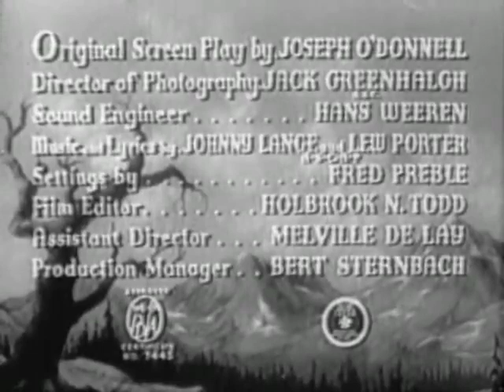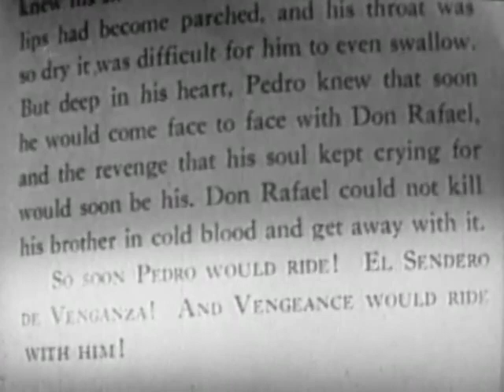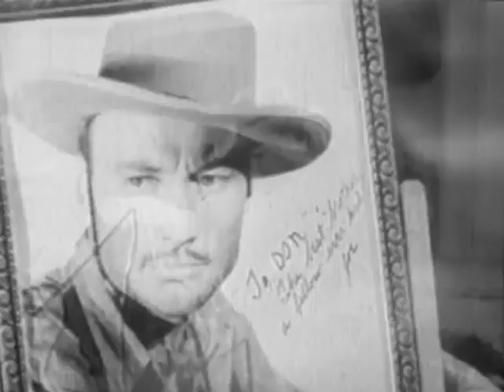Billy the Kid in Santa Fe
Billy the Kid escapes from jail after being framed for murder. His friends Jeff and Fuzzy help him, knowing that he didn't commit the murder. The trio travels to Sant Fe, where they run into Joe Benson, who had been paid by gang leader Barton to lie at Billy's trial.

Bob Steele as Billy the Kid
Al St. John as Fuzzy Q. Jones
Rex Lease as Jeff
Marin Sais as Pat Walker - Bar W Owner
Dennis Moore as Silent Don Benson
Karl Hackett as Bert Davis - Bar W Foreman
Steve Clark as Allen
Hal Price as Carlton City Sheriff
Charles King as Steve Barton
Frank Ellis as Hank Baxter (Gunman)
Dave O'Brien as Texas Joe
Kenne Duncan as Scotty - Henchman